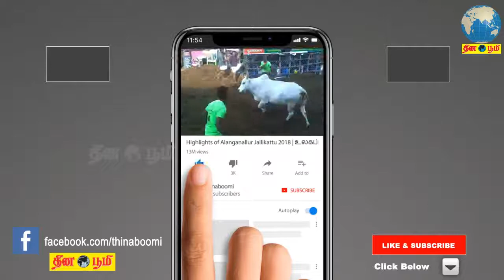பணப்பட்டுவாடா புகாரில் சிக்கிய துரைமுருகன் அதிமுகவை விமர்சிப்பதா என முதல்வர் எடப்பாடி பழனிசாமி